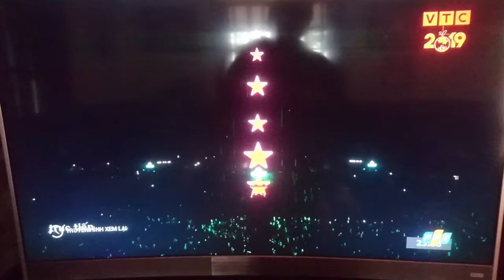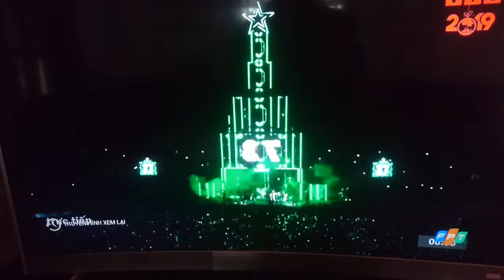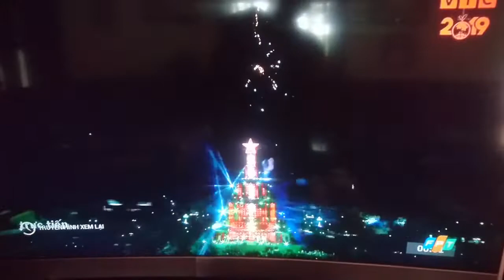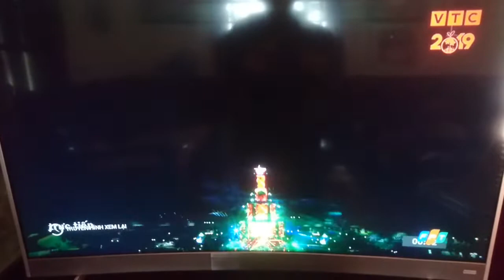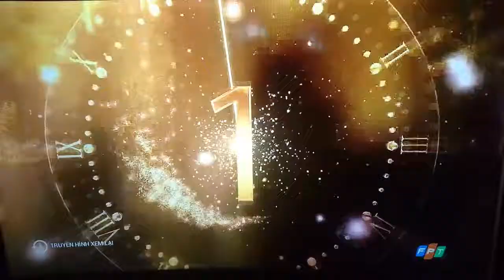[CAM] VTC - Khoảnh khắc chào năm mới 2019 tại SVĐ Hàng Đẫy - Hà Nội (Heineken Countdown Party 2019)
P/s Do video này thu fancam nên có thể chất lượng sẽ không được tốt, mong các bạn thông cảm